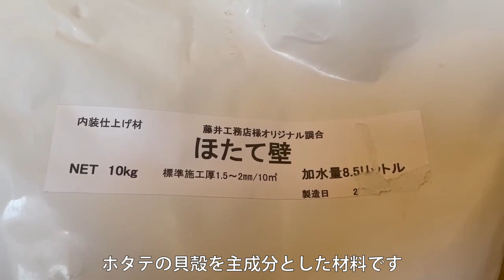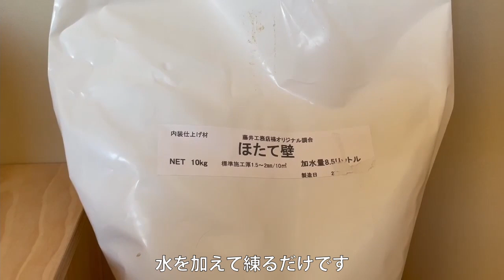藤井工務店の家づくり～No.３塗り壁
北海道東神楽町（旭川エリア）で活動する藤井光雄工務店の紹介ムービーです。
「藤井工務店の家づくり」はこれから家を建てたい方向けで、どういった考え方で家づくりをしているかをお伝えする動画になっています。